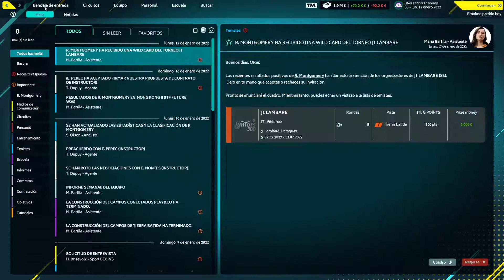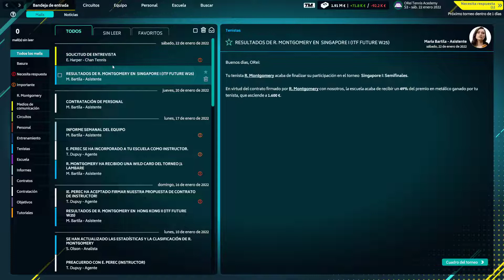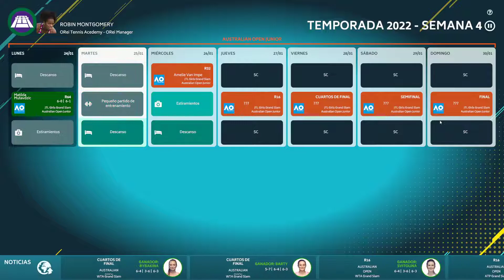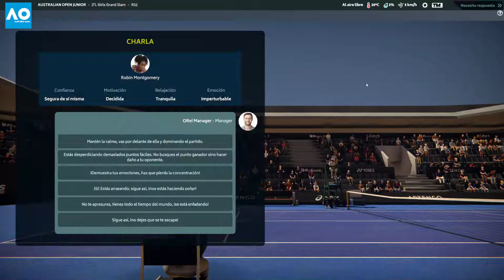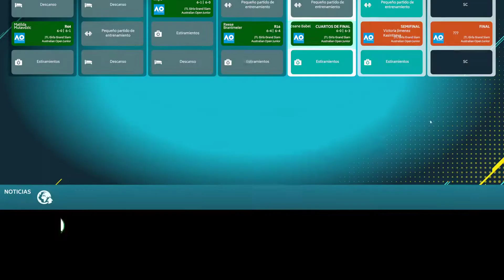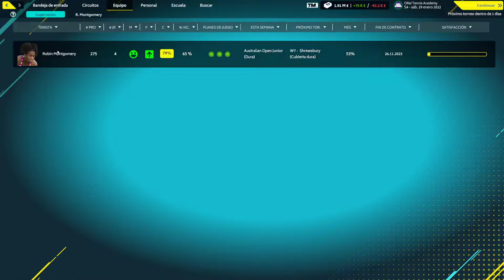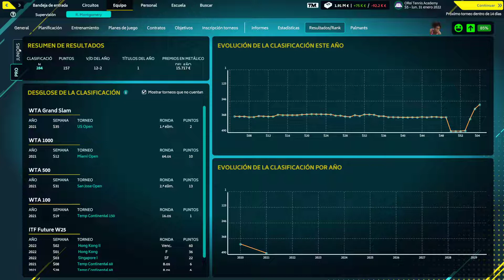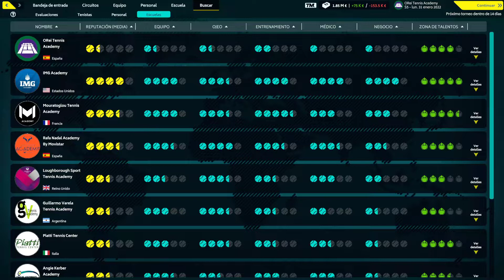Tennis Manager 2022 #5 - Montgomery llega lanzada al Open Australia Junior